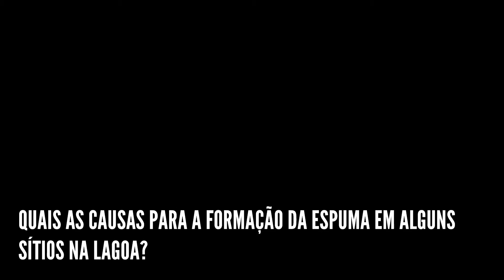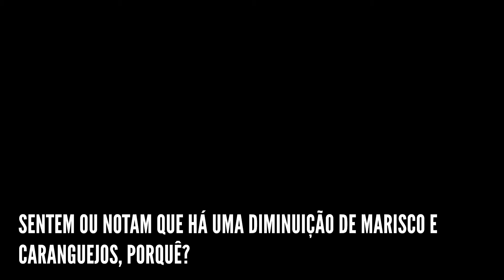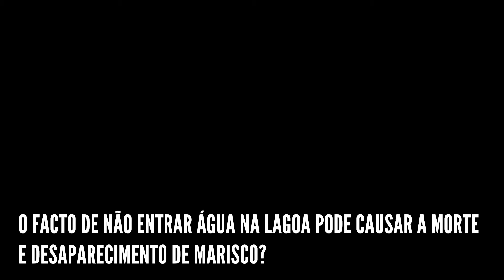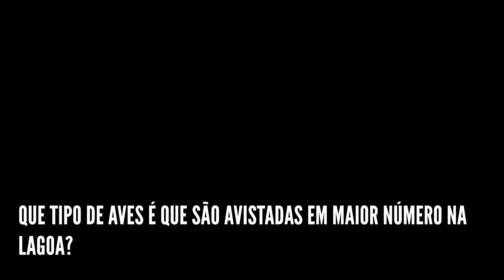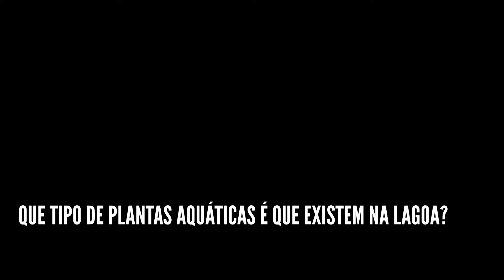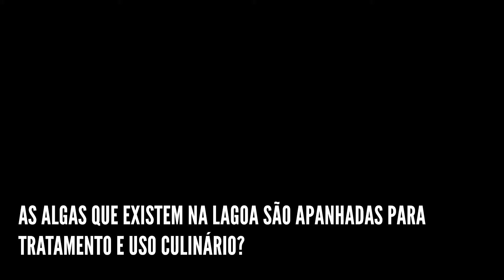Tudo Sobre a Lagoa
2019 - Complexo Escolar do Furadouro - 4ºG